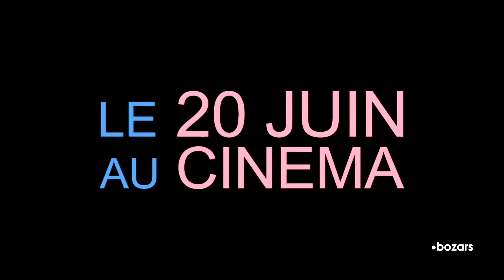A Genoux Les Gars (Sextape) bande annonce trailer official from Cannes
Antoine Desrosières's A Genoux Les Gars (Sextape) bande annonce trailer official from Cannes